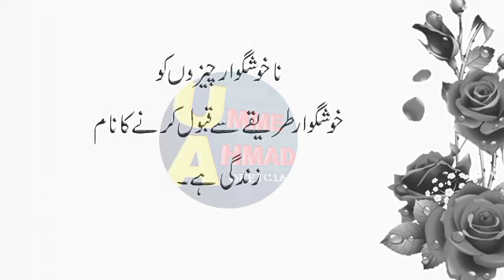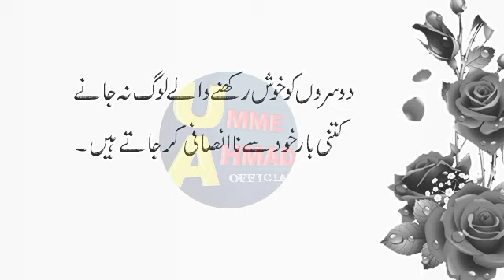Hazrat Ali Quotes | Hazrat Ali quotes in urdu | quotes in urdu Part 53 | Hazart Ali qol | اقوال زریں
Hazrat Ali R.A Heart touching quotes Part 53 | Hazrat Ali ke Aqwal | Hazrat Ali ka farman | quotes | umme Ahmad official

In this video Hazrat Ali Ke Aqwal | Hazrat Ali ka Farman | Urdu dp | Aqwal e zareen in Urdu
Hazrat Ali 14 Qoutes (Qol) to Sons _ Amazing Life Changing Quotes - حضرت علی کے اقوال
In this video you will listen to Best Hazrat Ali (RA) Qol in Urdu These Qol were taken from the books of Hazrat Ali We have selected the best call ( col ) of Hazrat Ali and brought them to you in this video this is very beautiful You can get Islamic guidance by reading these Urdu quotes of Hazrat Ali was also very skilled in Urdu poetry He also has many collections of poetry These instructive quotes can revolutionize your life
Who is Hazrat Ali history?
Alī ibn Abī Ṭālib (Arabic: علي بن أبي طالب‎; c. 600 – c. 28 January 661)  was a cousin, son-in-law, and companion of the Islamic prophet Muhammad. He ruled as the fourth rightly guided caliph from 656 until his assassination in 661. He is also one of the central figures in Shia Islam, is regarded as the rightful immediate successor to Muhammad and the first Imam by all branches of Shia Muslims. He is the son of Abu Talib and Fatimah bint Asad, the husband of Fatima, and the father of Hasan, Husayn, and Zaynab.

Todays Topic :- Hazrat Ali (ra) Qol in Urdu _ hazrat ali ke call ( col ) - حضرت علی کے اقوال
QUERIES SOLVED
Quotation | Quotes | Quites | Quotestagram | Quoteslife | Dailquotes | Quoted | Quotestoliveby | Quotesoftheday | Quote | Lovequotes | Adab | Aqwal | Lifequotes

Max Happiness
Hazrat Ali
Aazrat Ali Ke Aqwal E Zareen
In Urdu quotes hazrat Ali
Motivational Quotes
Precious Quotes
Precious Words
Holden Quotes
Golden Words
Quotes In Urdu
Urdu Quotes
aqwal E Zareen
Part 53
2022 quotation
2022 quotations
2022 quotes in urdu
2022 quotes hazrat Ali
hazrat Ali quotes 2022

timestamp.

00:01 Hazrat Ali RA Farmatay Hein

0.05 samjhdar wohi hota hai

0:17 manzil sabki Allah Tala hai

0:27 aur jab logon Ka dill bahr jay ham say

0:36 Kabhi Kabhi insan har us cheez say door Hona Chahta hai

0:55 na kushgawaar cheezon ko kushgawaar tareeqay say qaboll Karnay Ka naam zindgi hai

1:02 nasmjh hi rhtay Tu theek tha

اقوال زریں
اقوال زرین
اردوقول